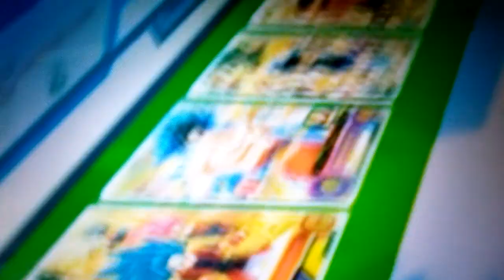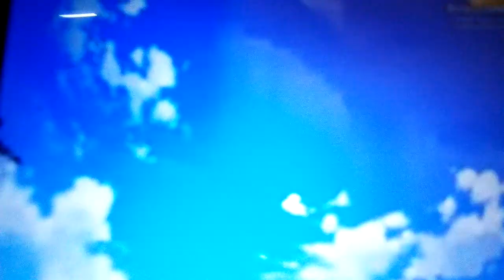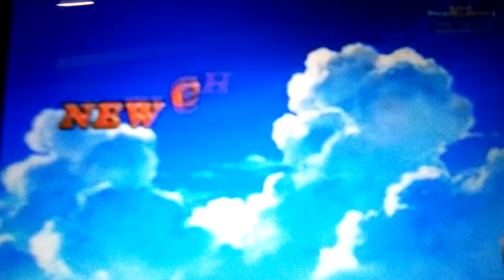Super dragon Ball heroes special episode